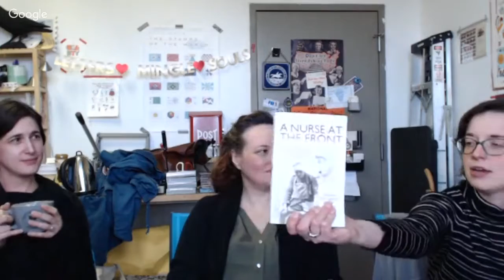LWA Book Club: A Nurse at the Front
Special guest: Mary Robinette Kowal, author of the Glamourist Histories series, Ghost Talkers, and other super awesome stuff.

Participate with LWABookClub on Instagram and Twitter and join us in discussion via the online chat.

What is the L.W.A. Book Club?
We are a reading group for letter writers and mail lovers. We focus on books that have to do with mail, letters, typewriters, fountain pens, and other postal related topics. Books span both non-fiction and fiction and the reading schedule is quarterly.